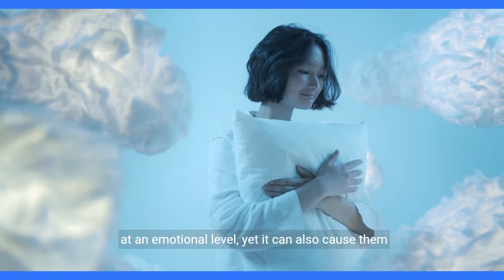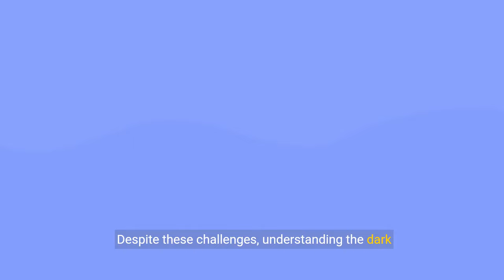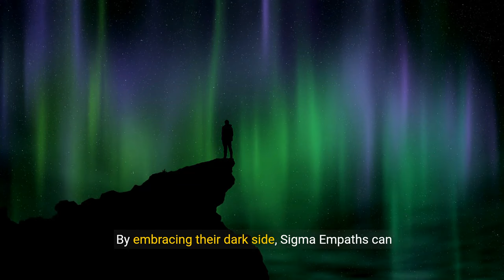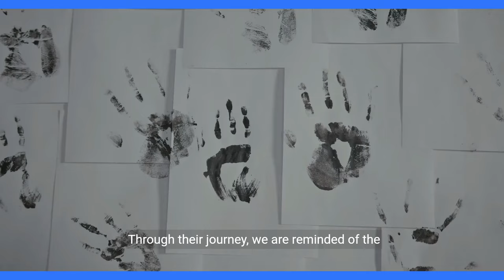The DARK Side of Sigma Empaths EXPOSED (2024)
The DARK Side of Sigma Empaths

📚Sigma Male Book Trilogy (Amazon Worldwide):

🏆Top Sigma Video:

▶️Affirmation (Money/Happiness/Anxiety/Health)

🎓Learn to create YouTube videos as captivating as this one:

Delve into the dark side of Sigma Empaths in this revealing exploration. While Sigma Empaths are celebrated for their emotional depth and intuitive understanding, this video exposes the darker aspects of their nature.

It delves into how their profound empathy can sometimes veer towards manipulation and control, impacting relationships and social dynamics in profound ways. From navigating emotional vulnerabilities to the potential for psychological manipulation, we examine the fine line Sigma Empaths walk between their empathetic strengths and the darker tendencies they may harbor.

This insightful piece aims to provide a comprehensive understanding of Sigma Empaths, offering a balanced view of their capabilities for both profound connection and, unfortunately, manipulation.

Understanding these dynamics is crucial for Sigma Empaths and those around them to foster healthier relationships and prevent the misuse of their empathetic powers.